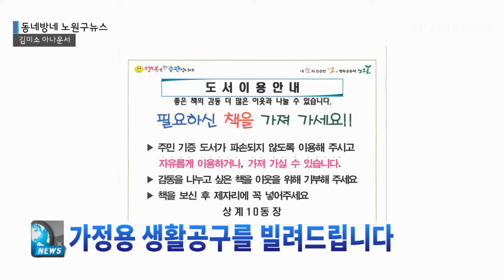가정용 생활공구를 빌려드립니다. by 동네방네뉴스 김미소 아나운서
서울 노원구 상계10동주민센터(동장 송재득)가 주민 편의를 위해 주민센터 내 ‘생활공구 대여소’를 운영한다고 밝혔다.

동은 공구 대여소를 신규로 설치하고 스패너 ,펜치, 전동드릴 등 23종, 총 80여개의 공구를 준비했다. 가정에서 일시적으로 생활공구가 필요한 만 19세 이상 노원구민 누구나 대여 가능하다. 공구 대여는 월요일~금요일 오전 9시부터 오후 6시까지 신분증 지참하여 방문 신청하면 된다. 대여기간은 최대 3일 이내로 회당 5개까지 신청할 수 있다. 대여료는 무료로, 공구대여 시 보증금 3,000을 내고 반납 시 환불받으면 된다.

한편 동은 주민센터 1층 민원실에 주민 기증도서와 유휴도서로 개방형 자율 도서대 ‘우리동네 나눔도서관’을 조성했다. 주민 누구나 자유롭게 책을 읽고 반납, 교환, 기부할 수 있는 책 나눔터이자 휴식공간으로 일상생활에 필요한 복사기, 팩스 등 사무기기도 무료로 이용할 수 있다.

송재득 상계10동장은 “대여한 공구를 무척 유용하게 사용했다며 밝은 얼굴로 반납하고 돌아가는 주민을 보니 보람을 느낀다. 노원구 주민의 많은 이용 바란다.”며 “공구 대여와 책 나눔 등 마을 속 공유문화를 확산시켜 이웃과 함께 살기 좋은 마을, 행복공동체 상계10동 만들기에 더욱 힘쓰겠다.”고 말했다.

사진제공 : 노원구청

동네방네 노원구뉴스 동네기자 안인철
음성지원 : 아나운서 김미소